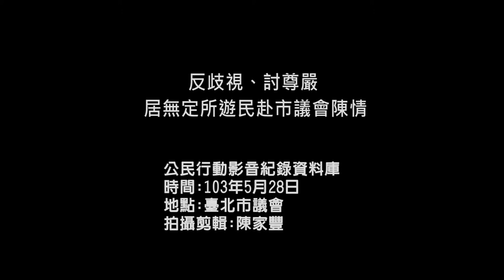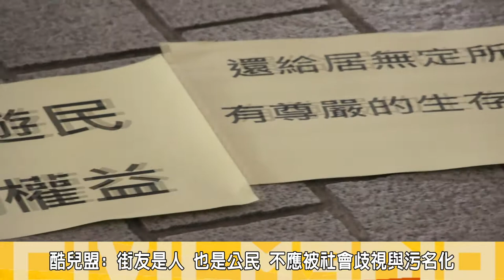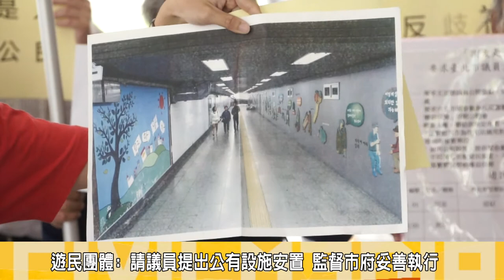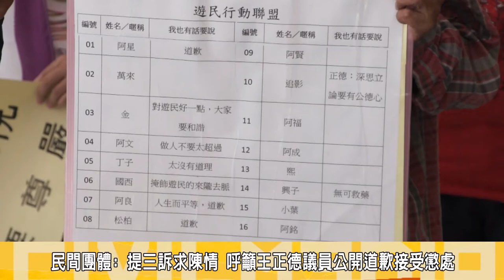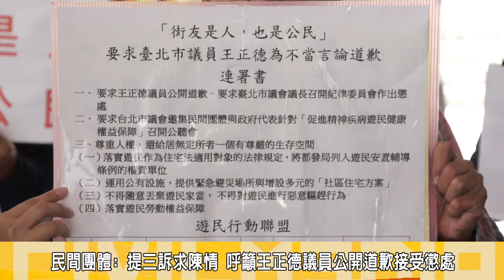2014 05 28反歧視、討尊嚴 居無定所遊民赴市議會陳情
（28）下午，台灣酷兒權益推動聯盟、台灣當代漂泊協會與多個民間團體在台北市議會前召開記者會，指出四月中，台北市社會局於台北市議會進行遊民專案報 告時，台北市議員王正德指稱「遊民很多是潛在的精神病」、「輔導遊民如同輔導野狗般，會越餵越多」，「晚上不去收容所，可開車送上陽明山、早上散步，這樣 對他們身體比較好」，對此台灣酷兒權益推動聯盟發起「街友是人，也是公民」連署行動，至今超過600位公民支持連署，要求王正德議員，為不當言論道歉、並 要求台北市議會紀律委員會作出懲處。
台灣酷兒權益推動聯盟提出三大訴求，要求王正德議員公開道歉，台北市議會應進行懲處，要求台北市議會邀集民間團體與政府代表針對「促進精神疾病遊民健康權益保障」召開公聽會，尊重人權 ，給居無定所者一個生存空間。